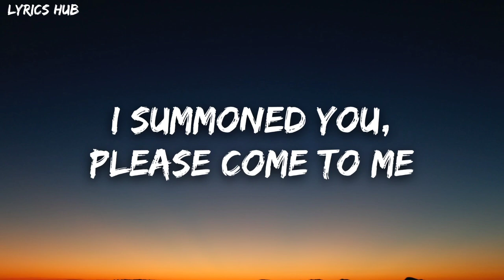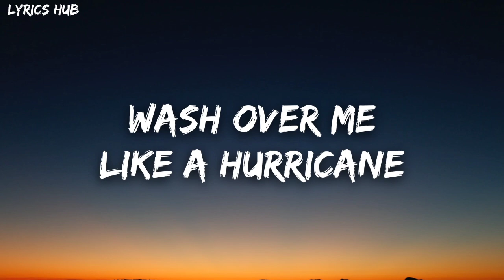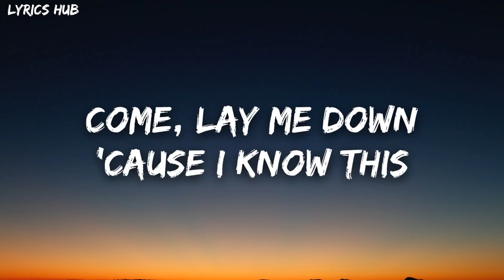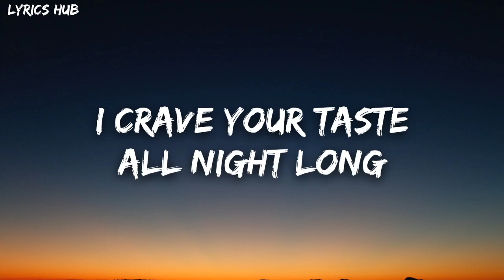Elley Duhe - Middle of the Night (Lyrics)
🎤 Lyrics: Elley Duhe - Middle of the Night